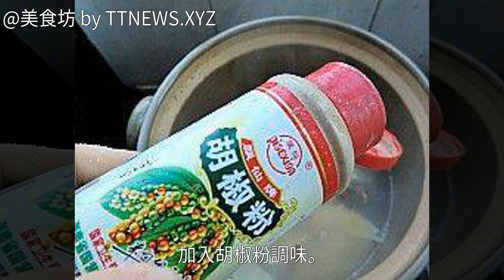鮮蝦三鮮湯的做法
鮮蝦三鮮湯的做法,鮮蝦三鮮湯怎麼做好吃,鮮蝦三鮮湯的家常做法鮮蝦三鮮湯的家常做法 鮮蝦三鮮湯的做法 鮮蝦三鮮湯怎麼做好吃